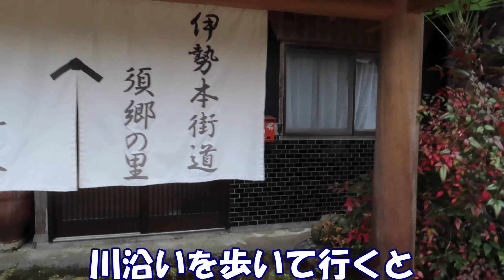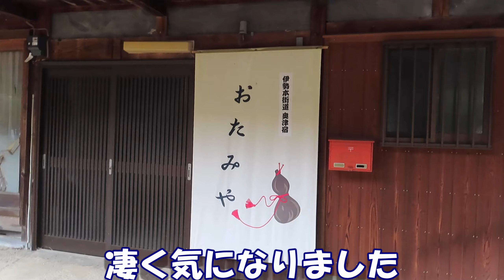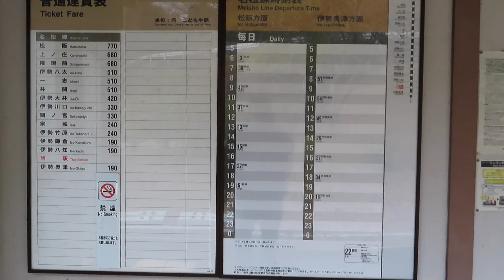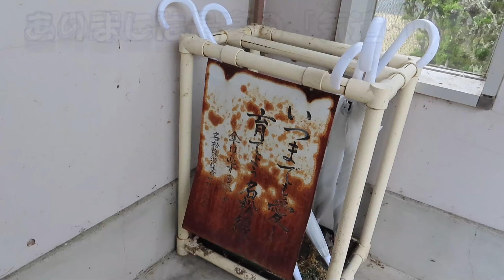【JR】【名松線】【伊勢奥津】から比津までお散歩!!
伊勢奥津の景色を歩いて楽しみました
車窓も素敵な名松線
歩いてみるともっと身近に自然が楽しめます!!

再生リスト【こちらからぜひ!!】